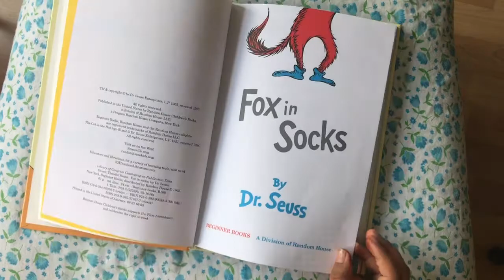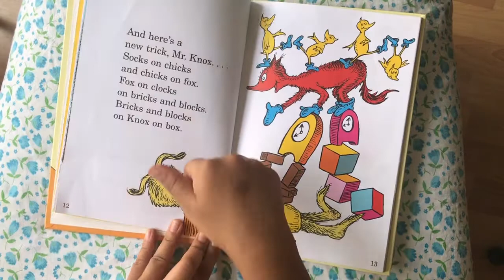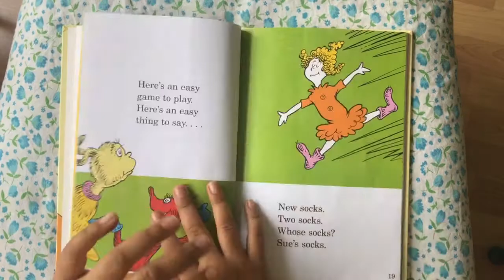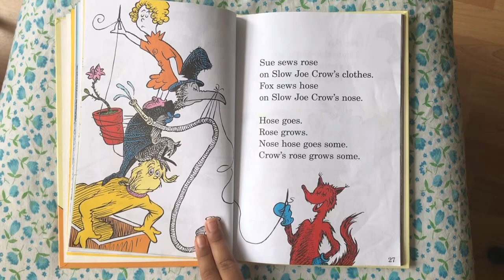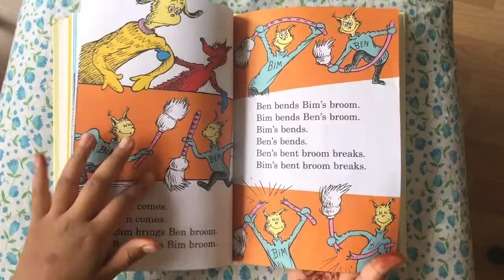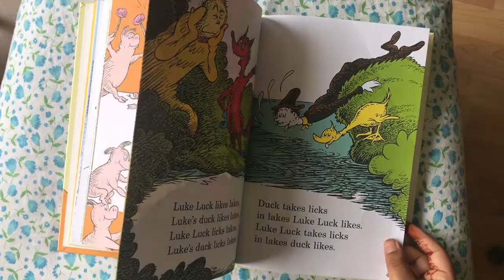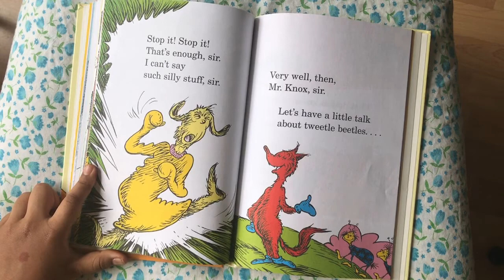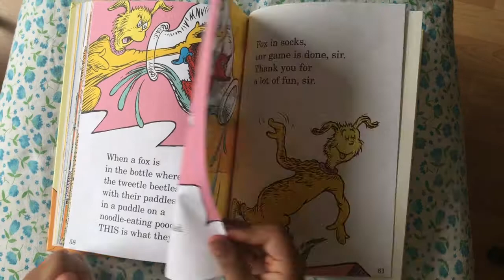Fox in Socks! Read aloud!